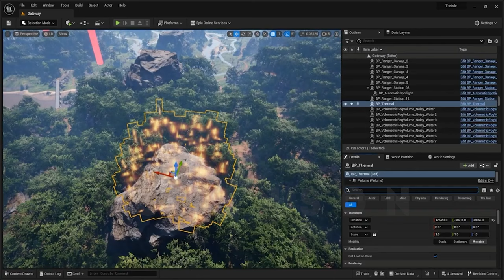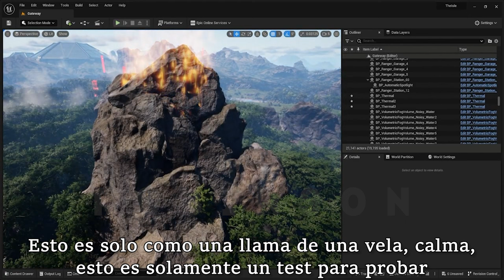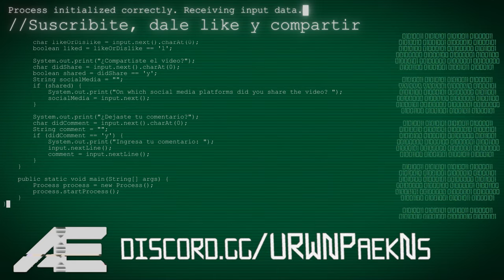PT. 2 - MAIASAURIA, ZONAS TÉRMICAS, INFO SOBRE ALLO, ALBERTO, CAMARASAURIO Y MÁS - Noticias The Isle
𝐑𝐞𝐬𝐮𝐦𝐞𝐧
Segunda parte del stream de Dondi, donde habla un poco sobre los humanos, información general del juego y además menciona el Allosaurio, Camarasaurio, y también del Albertosaurio, también muestra al Maiasauria y las nuevas "térmicas" para el Pteranodon, que podrá obtener altura sin necesidad de gastar estamina.

𝐒𝐞𝐫𝐯𝐞𝐫 𝐄𝐯𝐫𝐢𝐦𝐚
🦕 Cuento con un servidor de Evrima, donde cuenta con Staff activo, eventos recurrentes y reglas mínimas, tengan en cuenta que este servidor se abrió hace poco, por lo que necesitamos de su ayuda para poder crecer el servidor, por lo que cualquier promoción o simplemente estar en el servidor ayuda mucho, únete a mi Discord para saber más! 🦖

📀Nombre de mi servidor de Evrima ➜ 𝙋𝙧𝙚𝙝𝙞𝙨𝙩𝙤𝙧𝙞𝙘 𝘾𝙡𝙪𝙗

Hashtags
The Isle, Dinosaurios, Juego, Multijugador, Gateway, Roadmap, Evrima, Legacy, Noticias, Español, Hispano, The Isle Evrima